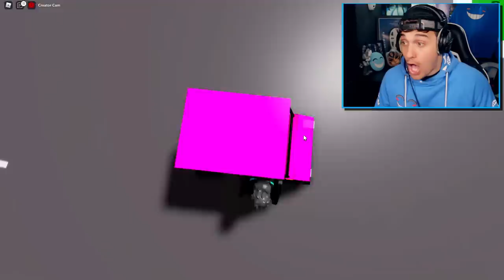CHURCH MOM vs HIPPIE MOM in Roblox BROOKHAVEN RP!!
Yes that was a VERY strict mom.. and also i did accidentally call the adoption lady mom uh oh

🛒 Hottest Merchandise!!